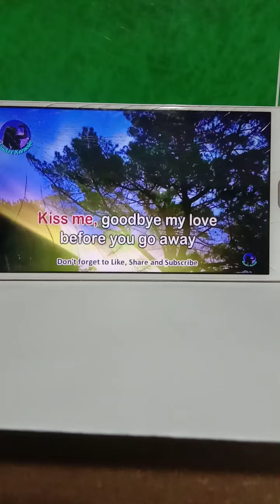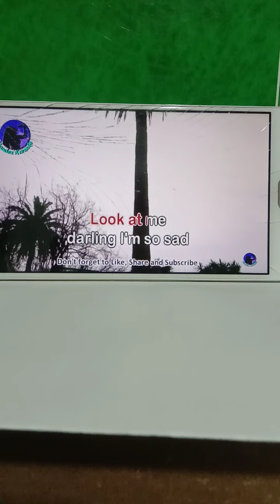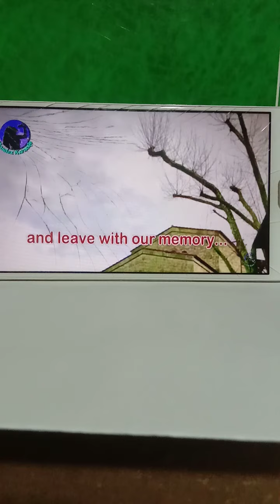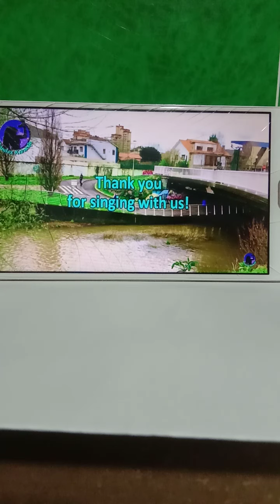KISS ME GOODBYE my love... / ROMEO QUIÑONEZ / vocal cover by MamiAnnie Vlogs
KISS ME GOODBYE / ROMEO QUIÑONEZ / MamiAnnie Vlogs